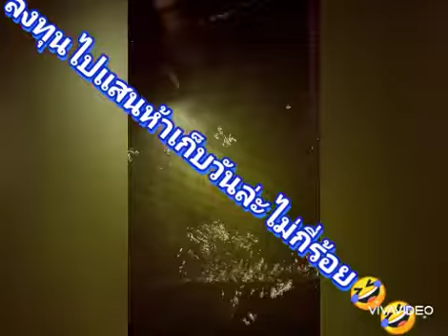EP.1วิถีชีวิตประมงพื้นบ้าน